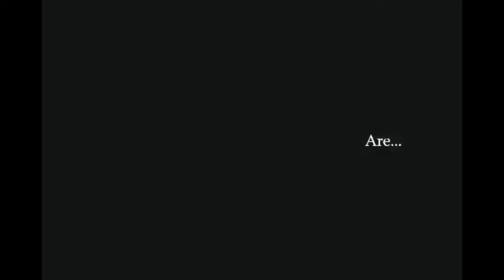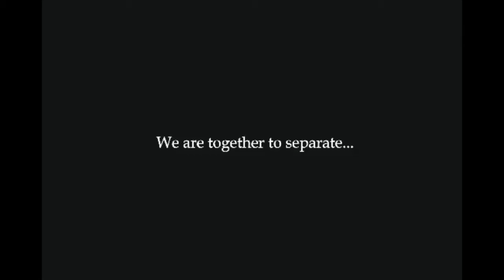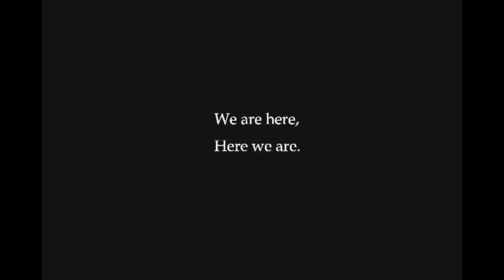From Walls to Windows: The Peep Series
Artist Yao Yao Li's 'The Peep Series': a collection of works reflecting on her relationship with domestic objects.